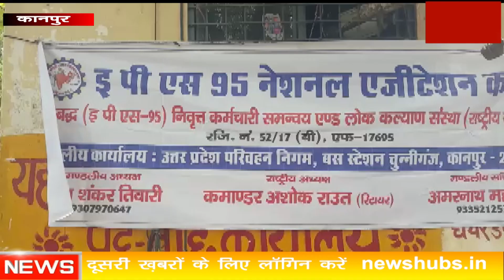राष्ट्रीय संघर्ष समिति की मासिक बैठक का आयोजन l News Hub Bharat l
About this video-आज दिनांक 15 मार्च को EPS 95 राष्ट्रीय संघर्ष समिति कानपुर की मासिक बैठक का आयोजन रावतपुर बस स्टैंड पर किया गया।संगठन के राष्ट्रिय सचिव औम शंकर तिवारी ने अन्दोलन कर सदस्यों के साथ आक्रोश वयक्त किया। उन्होने कहा कि हम पिछ्ले 4 सालों से लगातार विभिन्न प्रकार के आंदोलन करते चले आ रहे है। साथ ही राष्ट्रिय संघर्ष समित के राष्ट्रिय सचिव औम प्रकाश तिवारी ने न्यूज़ हब भारत के संवाददाता से हुई वार्ता मे बताया l

क्या हो सकता है Valentine Day पर Laila Majnu, Romeo Juliet Heer Ranjha जैसा प्यार? News hub bharat